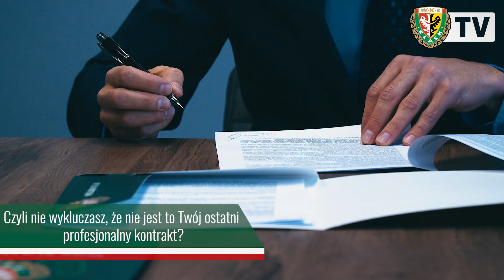Celeban: Śląsk to rodzina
Piotr Celeban ma już swoje miejsce w historii Śląska Wrocław. Z Wojskowymi sięgnął po mistrzostwo i wicemistrzostwo Polski, Puchar Ekstraklasy, reprezentował WKS w europejskich pucharach. Na swoim koncie zapisał także najwięcej występów dla Trójkolorowych w Ekstraklasie, co stanowi tylko jeden z jego klubowych rekordów. W wywiadzie po przedłużeniu swojej umowy o kolejne dwa sezony opowiada nam, dlaczego tak mocno zżył się z Wrocławiem i klubem z ul. Oporowskiej.